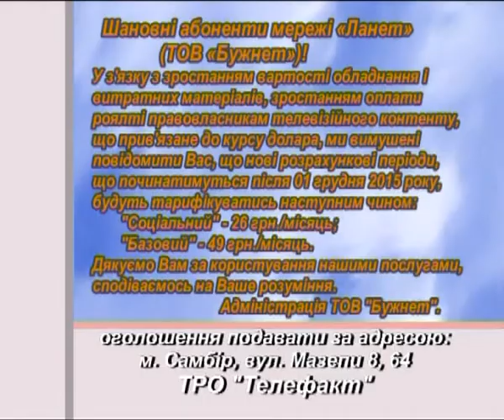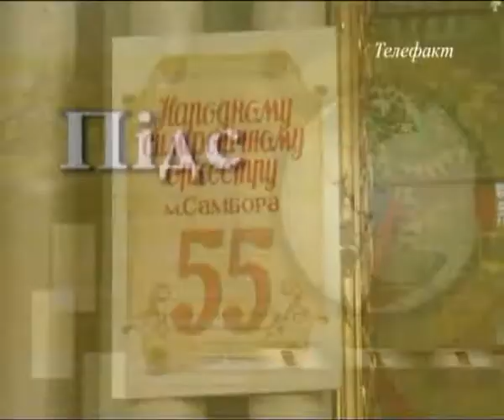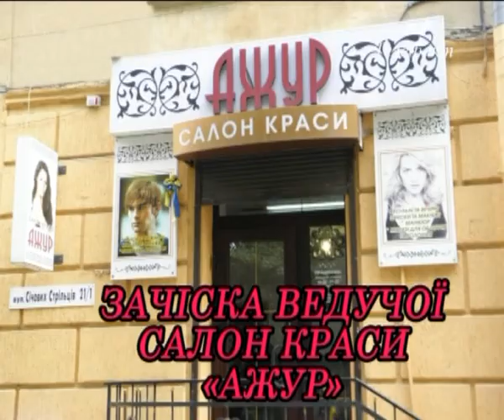Підсумки тижня 2015.11.22